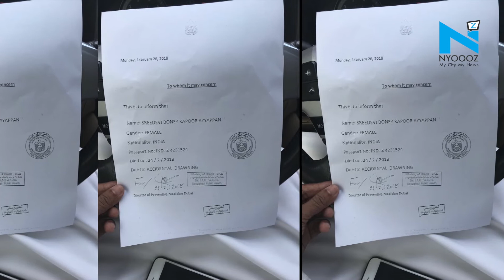I Think its Murder: Subramanian Swamy on Sridevi's Death | Sridevi Death Mystery | NYOOOZ TV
As the nation awaits Bollywood legend Sridevi’s mortal remains, Rajya Sabha MP Subramanian Swamy has raised questions over the circumstances of actor’s death in Dubai.
The sudden death of iconic actor Sridevi on 24 February came as a shock to her fans around the globe. According to reports Sridevi died of accidental drowning in the bathtub of her hotel and there were traces of blood in her body.